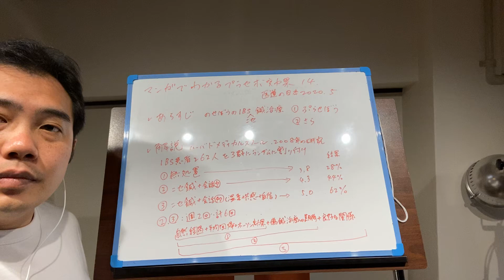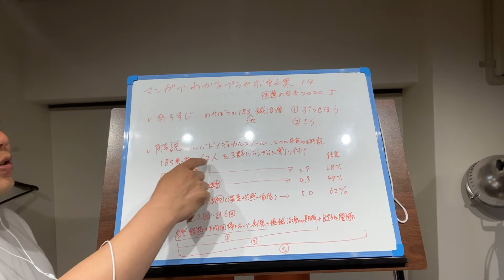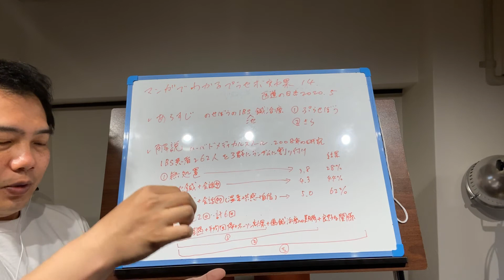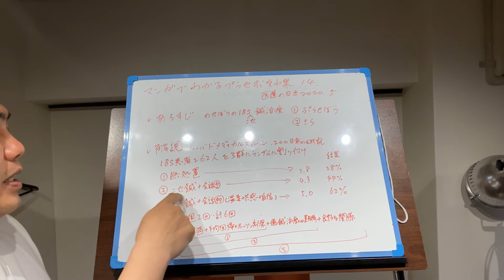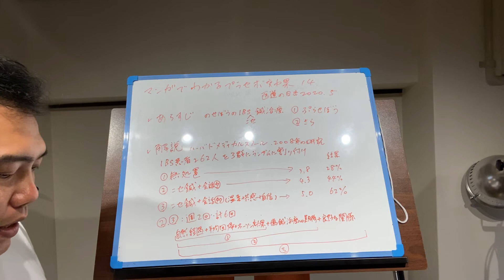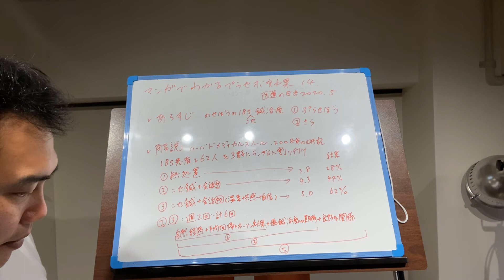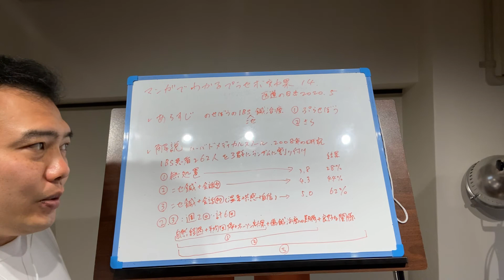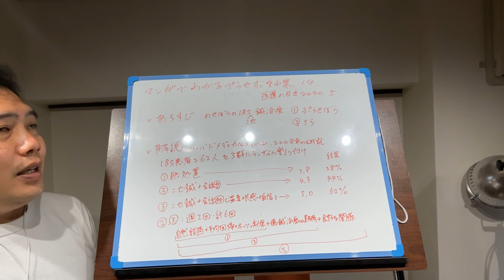マンガでわかるプラセボ効果14 医道の日本2020年5月号より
プラセボ効果の要素：過敏性腸症候群患者を対象としたランダム化比較試験